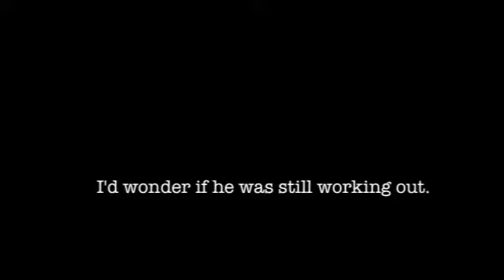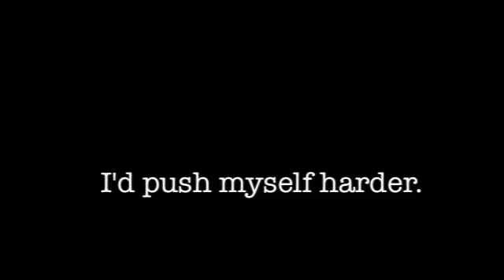Wrestling Motivational Digital Short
wrestling video highlighting a Dan Gable quote